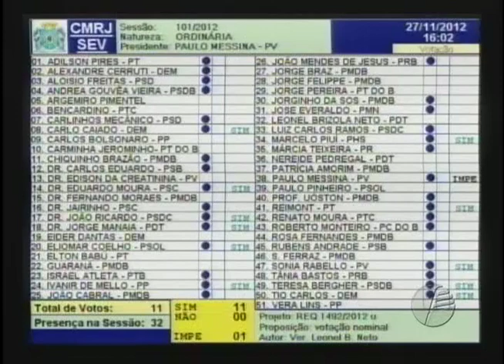Sessão Plenária - 27.11.2012